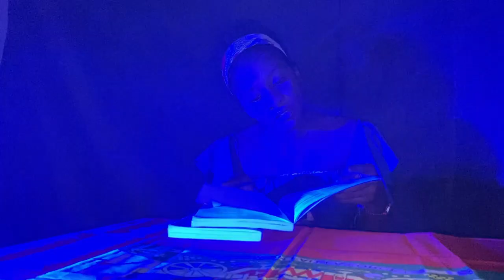FELANCIA NEW SLAM FRUSTRATION